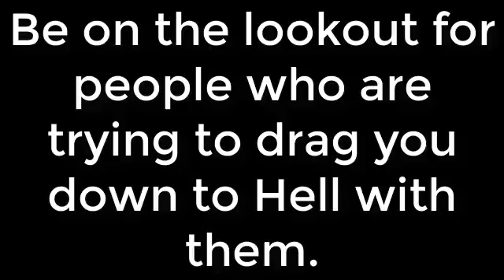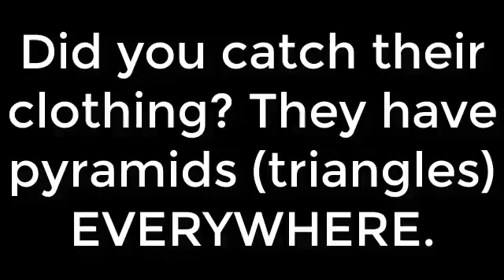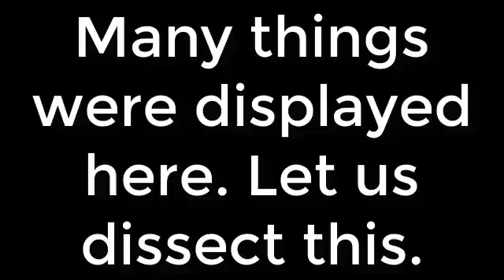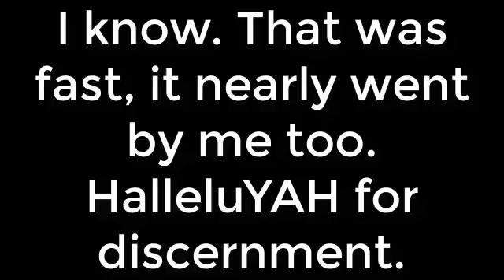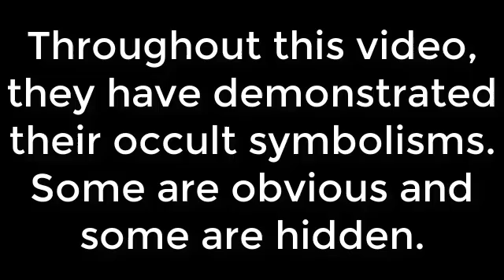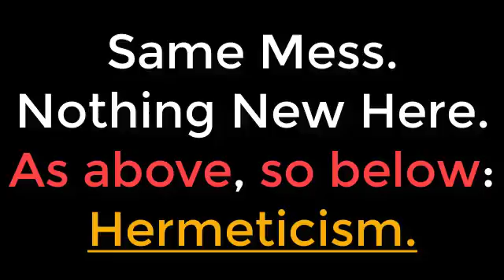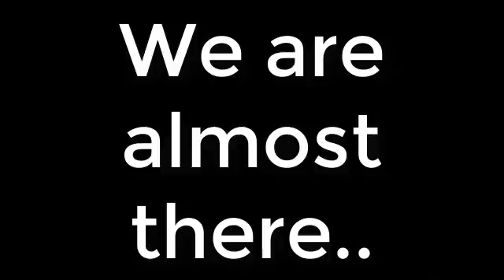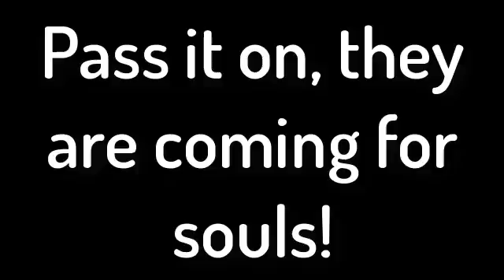Who is the God of IUIC? Pagans in the Building? IUIC Exposed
Please watch the IUIC video "Kings in the Building" before viewing this? I was watching this video and it really unsettled me. I could also see that there were images that were flashing across my screen that were going by too fast for me to fully make out. That is when I was moved to download the video and tear it apart. I encourage you to do the same, download that video and save it for your records. If you have friends or family following these people let them know about this video.

This video is not meant to be an attack. At the end of the day, they are our brothers, but we are compelled to call them out on their wickedness.

Isaiah 58:1
“Cry aloud, spare not, lift up thy voice like a trumpet, and shew my people their transgression, and the house of Jacob their sins.”

Here is the video I dissected.

TERMS: This is not your camp or a street corner!
If you come on my page talking trash that is unrelated to the video, I will delete your comment after giving you a warning to declare who your master is. My master is YHWH and HIS ONLY BEGOTTEN, Yahushua HaMaschaich. If You do not agree go somewhere else.   No devil worshippers (idolaters),  or sun worshippers will be tolerated. Take your man worship somewhere else.